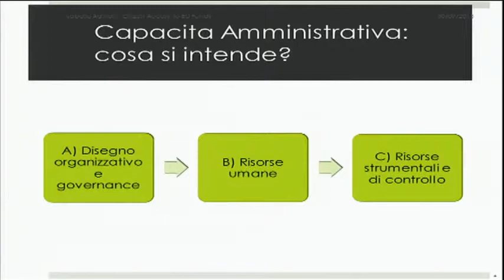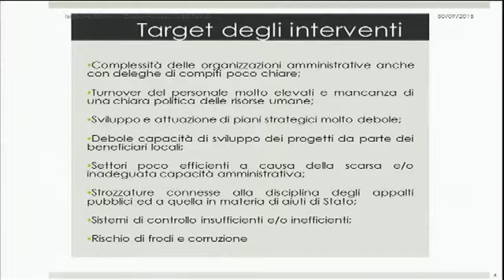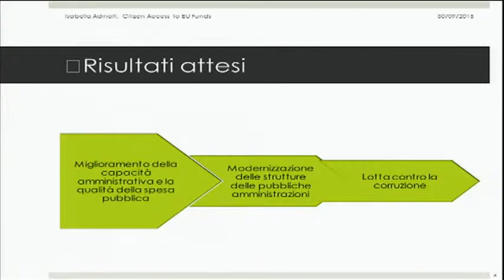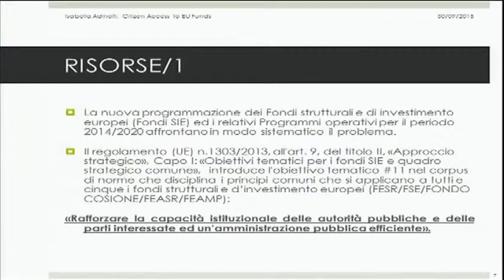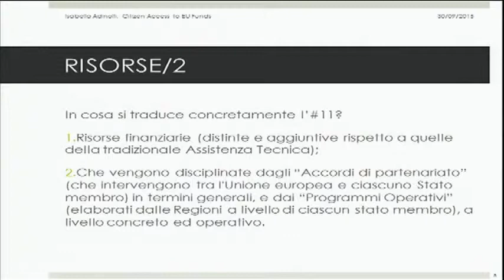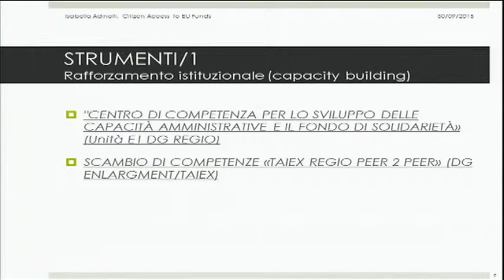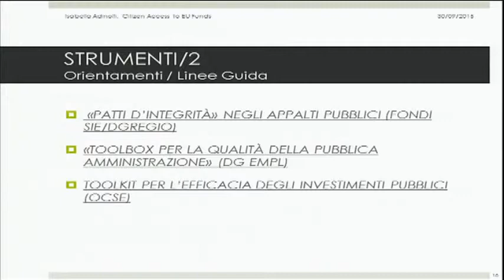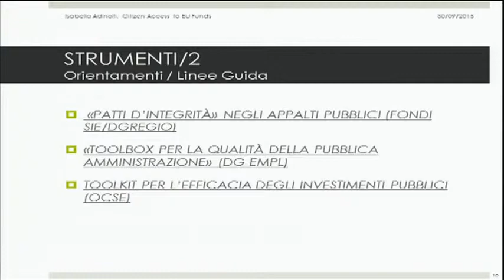Adinolfi M5S - Fondi e Amministrazione: Politica di coesione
Lo so che l'intervento potrà sembrare tecnico, ma è rivolto agli amministratori  e come ha detto la Commissaria Cretu, il problema delle regioni in ritardo di sviluppo e l'incapacità amministrativa.